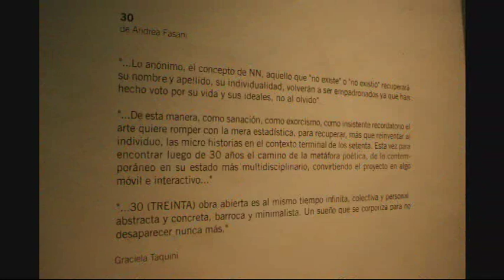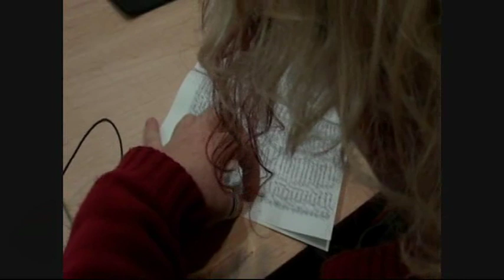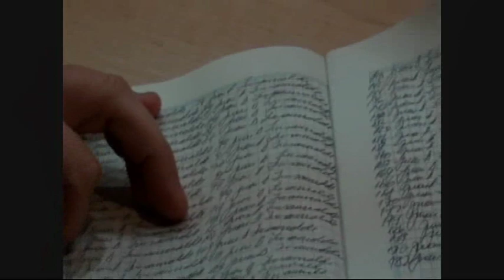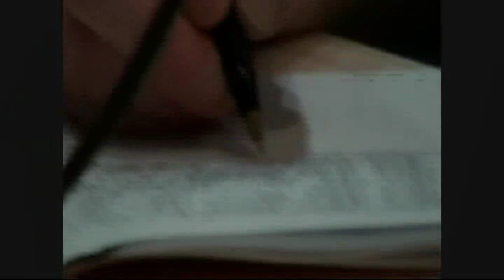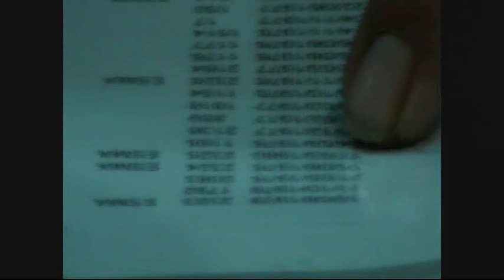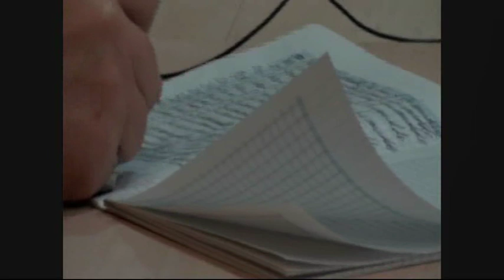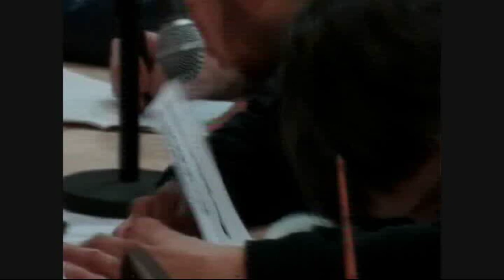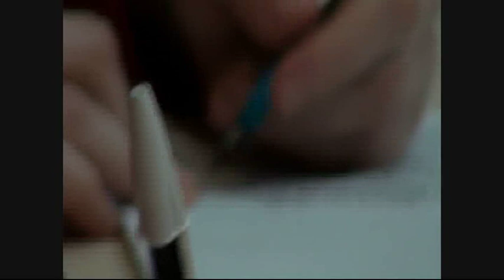30 TREINTA. de Andrea Fasani.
30 (TREINTA)
Instalación visual con diseño sonoro donde aquellos que no están recuperarán su nombre y apellido, su individualidad.

La instalación 30 surge en enero de 2006, luego de una larga reflexión sobre mi propia historia, los desaparecidos, el lavado de la historia, los recordatorios de Página 12, el Hoy.
La imagen en mi cabeza era formar calles con sus fotos. El cuaderno Gloria, anaranjado y con la cinta patria atravesando la palabra fue el soporte elegido. Cuadernos de comunicaciones y de "castigos" (repetir, repetir). Escribir cien veces no debo.
Numerados, con la foto de cada desaparecido en la 1ra hoja, luego su nombre repetido en cada página de las 24 hojas.
Vigorosa presencia visual para no olvidar el horror indescriptible de nuestra historia.
Andrea Fasani

Diseño sonoro: Fabiana Galante & Jorge Mancini
Consola: Santiago Pereson
Camara: Claudia Toro
Edicion: Carlos Murat
• Performance:
Escribientes+ Sonido: Fabiana Galante y Jorge Mancini

Martes a Viernes de 12hs a 21hs
Sábado, domingo y feriados de 11hs a 21hs
Lunes Cerrado